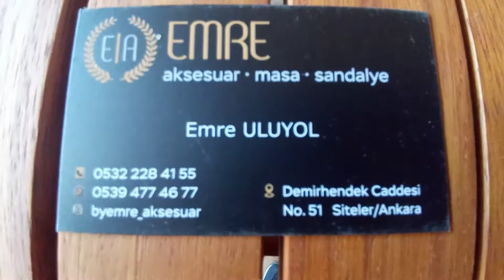Emre Aksesuar / Proje-Uygulama / Demirhendek cad. No:51A Siteler / Ankara 0 532 228 41 55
Emre Aksesuar
sandalye ve Aksesuar
Proje-Uygulama
Her çeşit Bahçe Takımı, Balkon Takımı,Mutfak Masası ve Sandalye
şehir dışı Kargo ile gönderim vardır
adres ulubey mah. demirhendek cad. no:51
siteler altındağ ankara